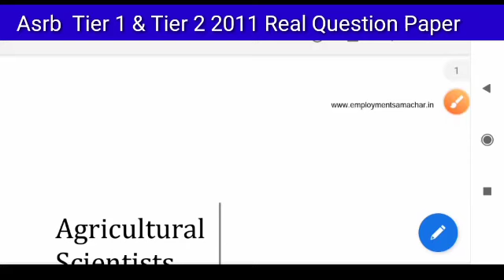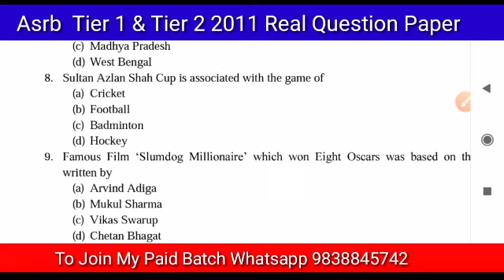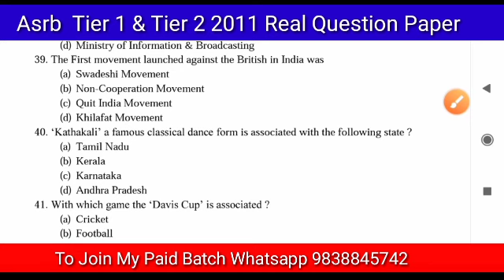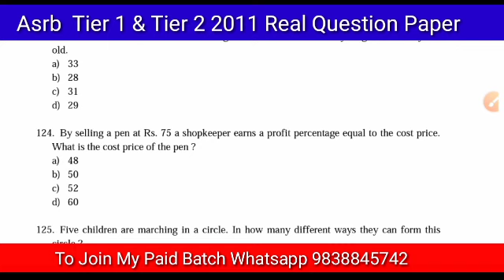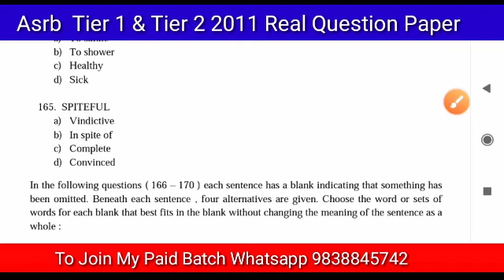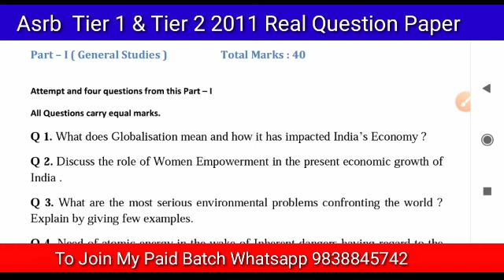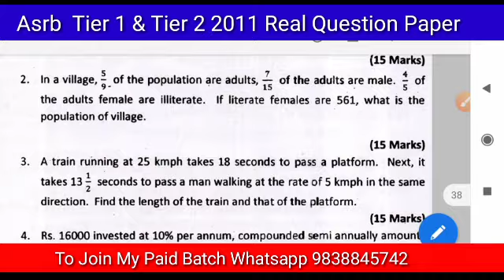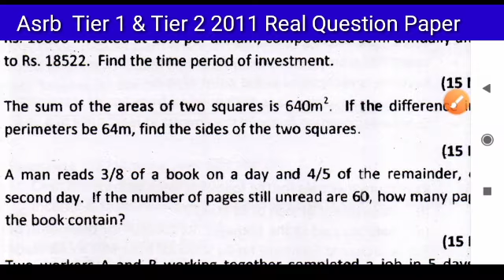Asrb Tier 2 Previous Year Question Paper/Asrb Ao & Fao Tier 1 & 2 Previous Year Question Paper/Asrb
Asrb Previous Year Question Paper,Asrb Ao & Fao Prevous Year Question Paper,Asrb Previous Year Paper

My Twitter Account For All Informatio

🔥Whatsapp On This Number For Pdf 49🔥
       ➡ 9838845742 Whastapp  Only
➡ Pdf लेने के फायदे
1- सिर्फ 49 में एक Subject का पूरा Pdf
2- Both Language
3- Jan To July Curren Affairs Pdf
4- Model Paper In Both Language
5-Special Video For All Who Will Buy Pdf
5- All Doubts Clear On Every Sunday
6- Best Strategy For All
7 - Pdf Will Be Available From 1 St August